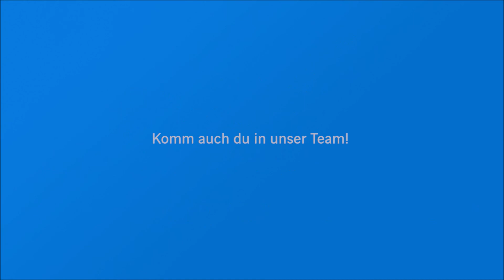Was ist das Besondere an Omexom?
Tom, Auszubildender bei der Omexom Frankenluk, stellt sich vor und beantwortet uns diese Frage.

Folgen Sie unserem Azubi-Channel auf Instagram, um mehr Einblick in die Ausbildung bei Omexom zu erhalten: